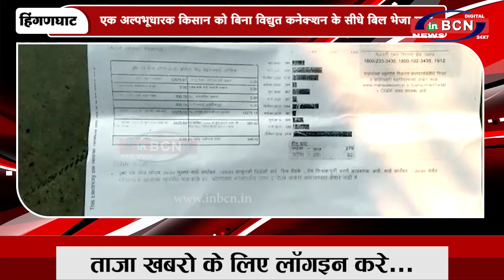एक अल्पभूधारक किसान को बिना विद्युत कनेक्शन के सीधे बिल भेजा गया | INBCN NEWS